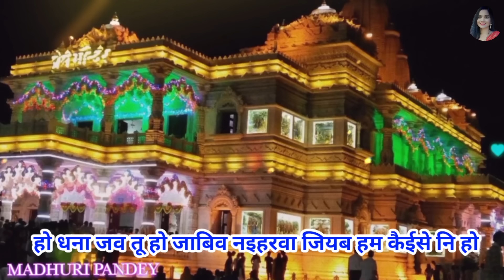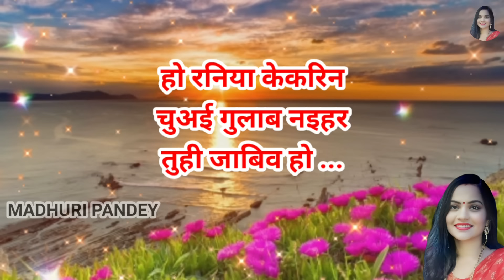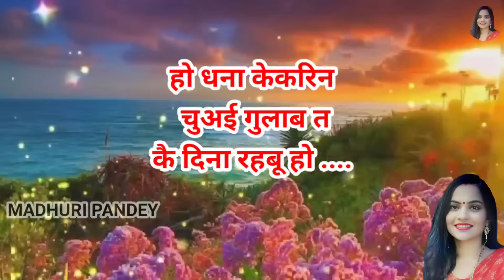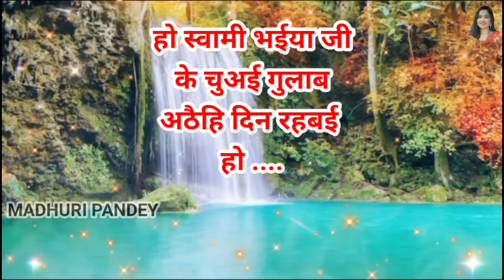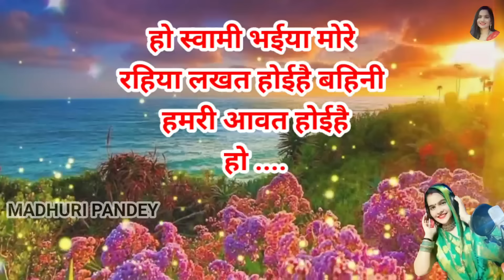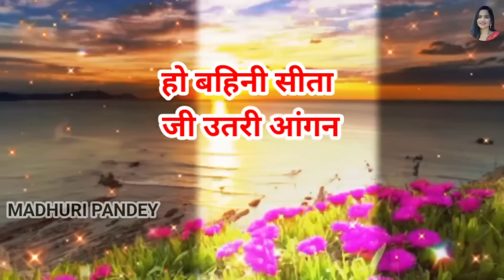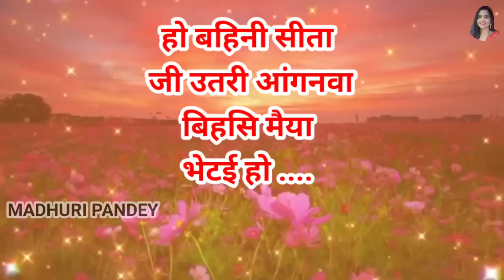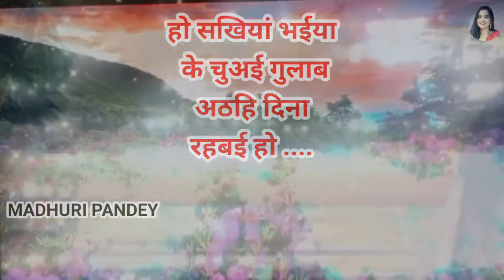Video Sohar geet-सोहर गीत| रामा जी सोवय फुल सेजिया त सीता जगावै हो|Bhojpuri SoharGeet| sohar जच्चा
*SINGER  : MADHURI PANDEY
*LYRICS : MADHURI PANDEY

Video Sohar geet-सोहर गीत | रामा जी सोवय फुल सेजिया त सीता जगावै हो| Bhojpuri Sohar Geet| sohar जच्चा

Sohar Geet

सोहर गीत

रामा जी सोवय फुल सेजिया त सीता जगावै हो

अवधी सोहर गीत

Lokgeet

🙏🏻😊आपका अपने यूट्यूब चैनल " MADHURI PANDEY "  पर स्वागत करती हूँ  !! 🙏🏻😊

                          😊🙏धन्यवाद दोस्तों 😊🙏